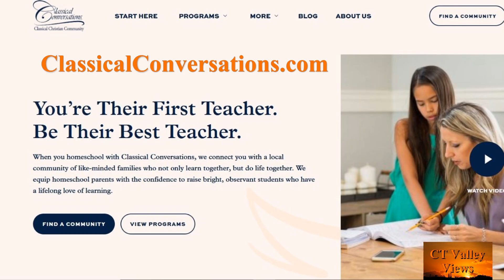Homeschooling for parents